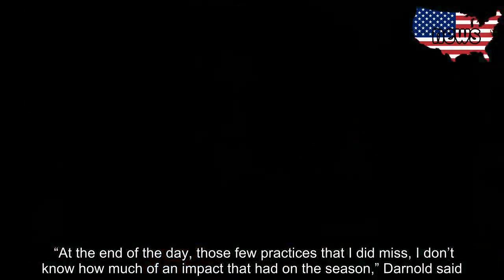Adam Gase on Jets rookie Quinnen Williams’ contract standoff: ‘When he gets here, he gets here’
The Jets’ contract impasse with first-round pick Quinnen Williams highlighted the first day of training camp Wednesday, prompting many to wonder why this star-crossed franchise would be picking such an odd fight with one of their young cornerstone players.   The 6-3, 303-pound defensive lineman was a no-show on the first official report day as both sides haggle over the signing bonus payment schedule on the No. 3 overall pick’s guaranteed four-year, $32.53 million contract. The Jets have curiously taken a hardline stance on deferred payments on Williams’ $21.68 million signing bonus.    “This is part of the end of the draft process,” Adam Gase said Wednesday. “When he’s ready, he’s ready. When they’re ready to get it done, whenever it happens, it happens. And we’ll coach the guys that are here.”   “This is the norm,” Gase added. “This happens when you get Top 5 picks. It takes time to go through these sometimes. ... We’ll be alright. ... When he gets here, he gets here.”    Williams and 49ers’ No. 2 overall pick Nick Bosa are the only two remaining unsigned drafted players.   It’s the second consecutive year that the Jets have had standoffs with their first-round picks. Sam Darnold missed three practices last year while fighting over a few wrinkles in his contract. The Jets will have two non-padded practices on Thursday and Friday before putting on the pads this weekend.   “At the end of the day, those few practices that I did miss, I don’t know how much of an impact that had on the season,” Darnold said. “For Quinnen, it’s really about staying patient and understanding what your agency needs to do for you. And that’s really it.”   At a time when it’s common practice to pay a top pick’s full signing bonus in the first year, the Jets want to defer more than 30 percent of Williams’ money to the second year. For tax purposes, Williams wants the money in the first year. Not doing so would cost the player about $100,000.    There are no salary cap implications for the team, this appears to be an attempt by the organization to establish a new precedent for signing bonus payment schedules. Truth be told, the Jets are needlessly taking a rigid stance on an issue that should have been resolved long ago.   Most Read  Boxer Maxim Dadashev, who suffered severe brain injury during Friday fight, has died at 28  Suspects busted for dousing cops with water in separate heat wave incidents in Harlem, Brooklyn  WATCH LIVE: Robert Mueller says he didn’t clear Trump in stormy hearing — GOP rips probe   Five of the seven players taken in the Top 10 of this year’s draft will have their signing bonuses paid in full in the first year. The Jets have given their last five first-round picks an average of 88 percent of their signing bonus in Year 1, including paying Darnold’s full bonus ($20.1 million) within 15 days of signing last year. History and the numbers are on Williams’ side.   He’s making a fair and reasonable request.   Related Gallery   2019 New York Jets regula